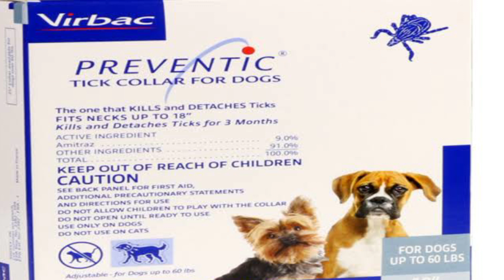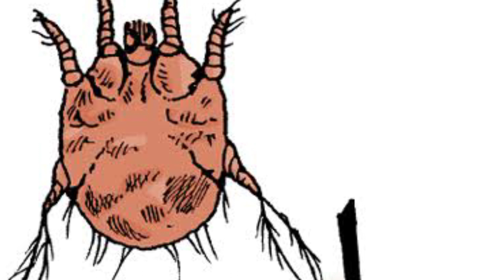dog ticks permanent treatment || Amitraz For Dogs || 100 % Result || How to apply ? | Dosage For Dog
1. Instagram THE PET VISION-I'm on Instagram as @the_pet_vision. Install the app to follow my photos and videos.

3. THE PET VISION IS A PLATFORM FOR SOLVING YOUR PET PROBLEMS ( DISEASE, CARE, TREATMENT )

SAHIL MALIK
           ( Veterinarian )
Info.

1. I'm on Instagram as @sahil_s.m_. Install the app to follow my photos and videos.

4.Hey, I'm using Telegram to chat. Join me!

5.Add me on Snapchat! Username: sahil_m2452